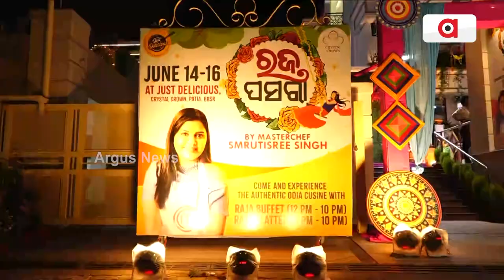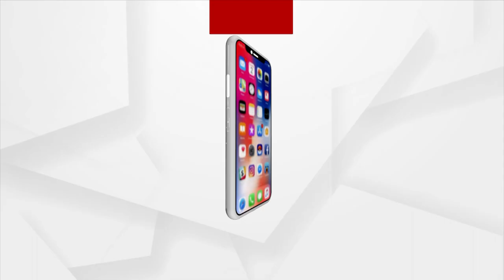Chef Smrutisree Prepares Delicious Food For People On The Occasion Of Raja